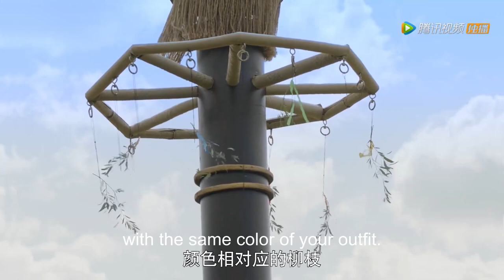☁️燕燕与一群男人比赛骑马射箭，遭小人暗算险些坠， 韩德让危急时刻救下燕燕！【燕云台 The Legend of Xiao Chuo】唐嫣、窦骁、佘诗曼、刘奕君、经超